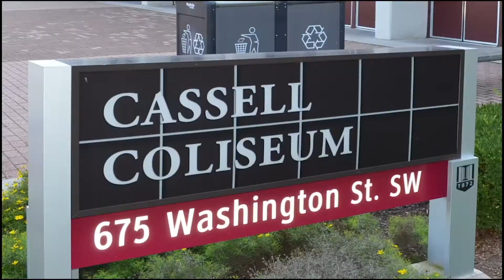The Road Back Episode 1: Jonathan Kabongo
Learn about Jonathan Kabongo's long history of injury and how he overcame it in our first episode of The Road Back.

Jon Kabongo "Back on the Ropes"

Photos Courtesy of:

Jordan Wells